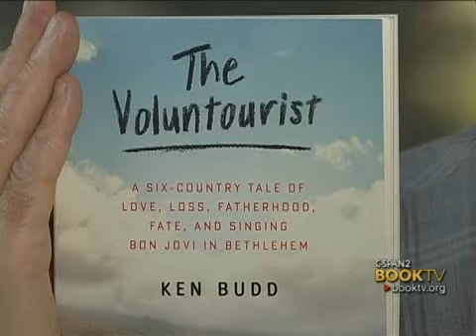BookTV: Ken Budd, "The Voluntourist"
Ken Budd talked to Book TV about his book, "The Voluntourist."  In the book, Mr. Budd discusses why he decided to take vacations that involved doing volunteer work in the U.S. and various other places around the world.  This interview was recorded on the campus of George Mason University in Fairfax, Virginia.